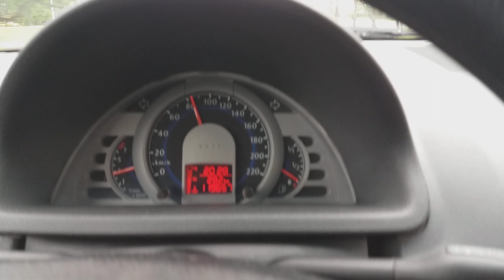De 0 a 100 no Gol Geração 4 1.6 flex 100cv Injeção 4avp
De 0 a 100 Km/H com o Gol Geração 4 2006/07 1.6 Ap Flex 100cv, com volante do motor aliviado e descarga esportiva.